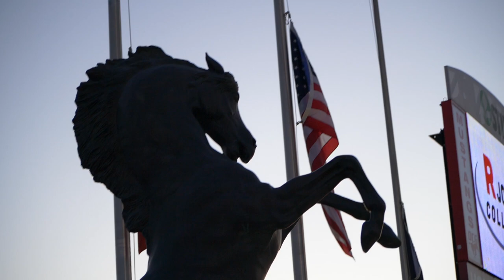Roselle Mutual Insurance Game of the Week - Carroll @ DC-G